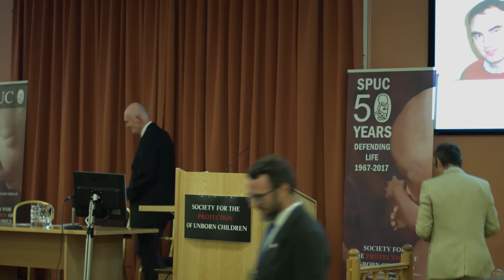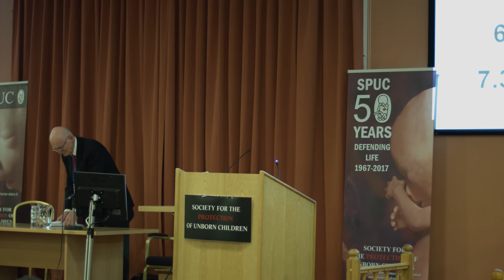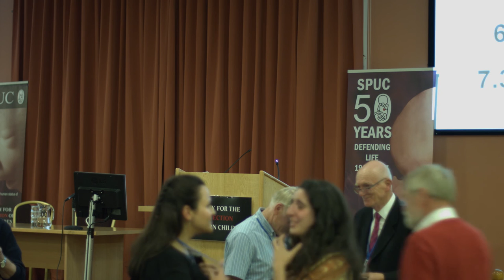Friday Evening Short Talks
All the talks from Friday evening at our 50th Anniversary Conference.

Robin Haig, Paul Tully and Dr Anthony McCarthy welcome delegates and explain a little of the 50th Anniversary theme which will link all the talks together.

Next up SPUC's interns talk about their experience working full-time in the movement over the summer (21:03). Every year SPUC gives an opportunity for young people to work with us in our London office.

Then Rhoslyn Thomas, SPUC's youth and student officer, introduces the Brennan family (32:40). Their story shines a personal light on what it's like to have a child who has Down's syndrome, and dispels many of the negative stereotypes that still pervade much of modern society.